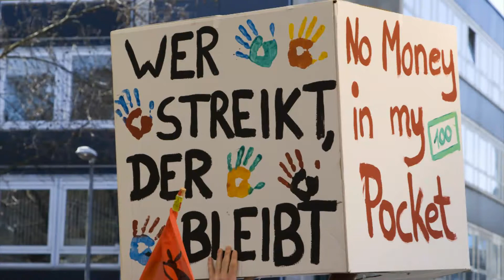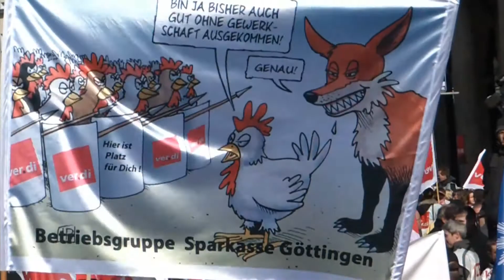Warnstreik und Demo 19.3.2012 Hannover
Oeffentliche Dienste Streiken Warnstreik und Demo

Busse und Bahnen blieben in den Depots, der Müll in der Tonne und Kitas geschlossen: An den neuen Warnstreiks im öffentlichen Dienst am Montag haben sich nach Angaben der Dienstleistungsgewerkschaft Verdi mehr als 20 000 Beschäftigte in Niedersachsen und Bremen beteiligt.

Viele Streikende versammelten sich zu einer zentralen Kundgebung auf dem Opernplatz in Hannover.